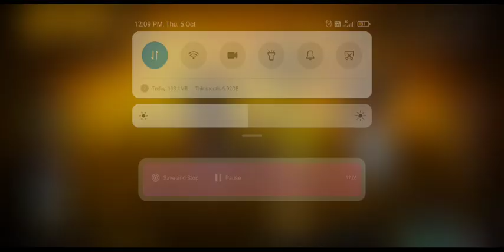If U watch this for only one min and it gets 100 views I will get monetize so please watch this 🙏🙏